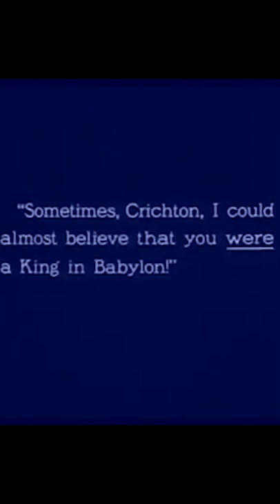The Camera Has Ears - DeMille & the Leopard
DeMille tells a story about using a real leopard in a scene, but they may not have used enough chloroform...